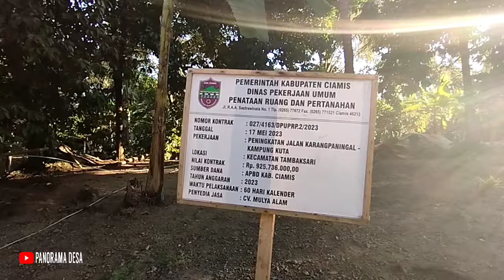Bikin Rindu, Suasana Kampung Ini Serasa Kembali Ke Jaman Dulu, Tenang dan Nyaman | Kampung Sunda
@PANORAMA DESA

📌Lokasi :
Kampung Adat Kuta
Desa Karang Paninggal
Kecamatan Tambaksari
Kabupaten Ciamis
Jawa Barat

suasana kampung sunda,
suasana kampung sunda jaman dulu,
suasana kampung sunda di pagi hari di awal tahun 2023,
kampung yang sejuk & indah suasana pedesaan sunda jawa barat,
suasana kampung jawa barat,
suasana di kampung sunda,
suasana desa di sunda,
suasana malam di kampung sunda,
suasana sore di kampung sunda,
suasana pagi di kampung sunda,
suasana pedesaan sunda jaman dulu,